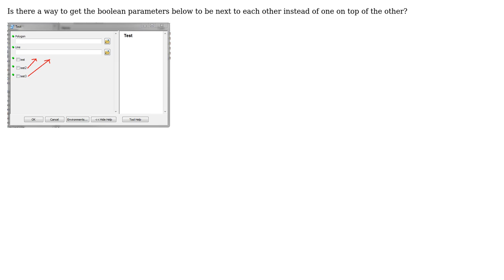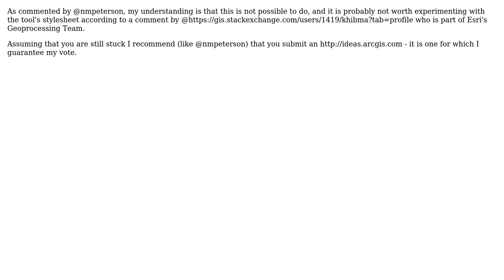GIS: Positioning parameters in Python script tool dialog box?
With thanks & praise to God, and with thanks to the many people who have made this project possible! You are responsible for your own actions.